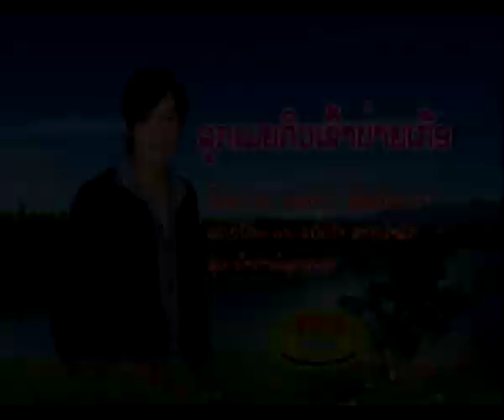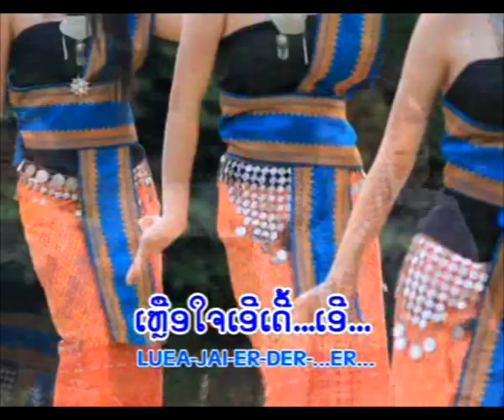ລູກເມຍກິນເຂົ້າບ່າຍເກືອ Karaoke ຮ້ອງໂດຍ ເອກກະລິນ ຖິ່ນເມືອງງາ ลูกเมียกินเข้าบ่ายเกลือ คาราโอเกะ.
Title: ເພງ: เพลง:ລູກເມຍກິນເຂົ້າບ່າຍເກືອ ຄາຣາໂອເກະ karaoke , ลูกเมียกินเข้าบ่ายเกลือ คาราโอเกะ.
- ຮ້ອງໂດຍ: ผู้ร้อง: singer by: ເອກກະລິນ ຖິ່ນເມືອງງາ , เอกกะลิน ถิ่นเมืองงา , aekkalin thingmeungnga.
- ປະພັນໂດຍ: ผู้เขียนเพลง: author By : ອ.ຈ ຂວັນໃຈ ສາຍນ້ຳລີກ, อ.จ ขวัญใจ สายน้ำลีก.
- MY Studio copyright from KS Promotion 2015.